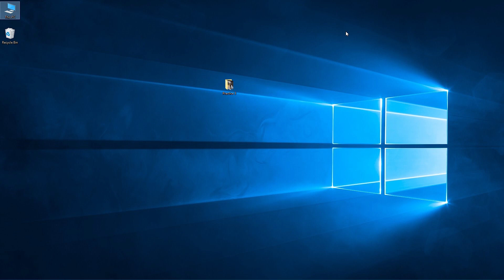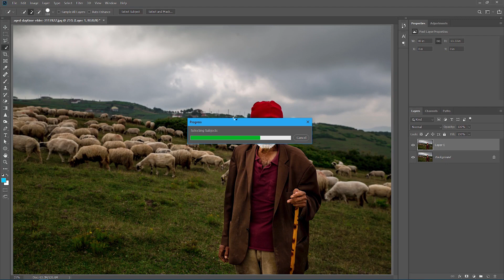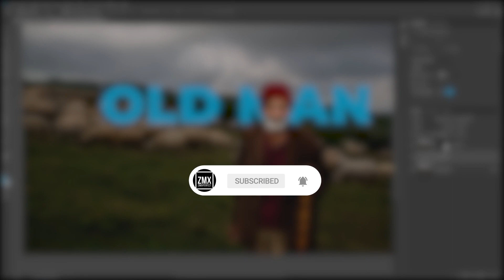Sida Loogu Dhigo Qoraal Sawir JPG Ah Gadashisa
Sida Loo Dhigo Qoraal Sawir JPG Ah  Gadashisa
Ma.ahan inaad jarto sawir waa hab fudud
MAHADSANID
You can get more...